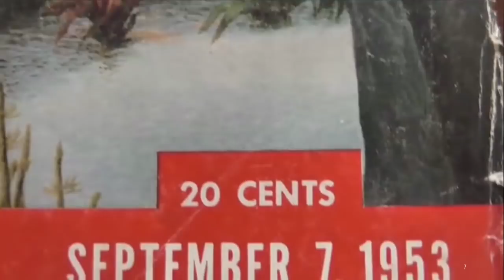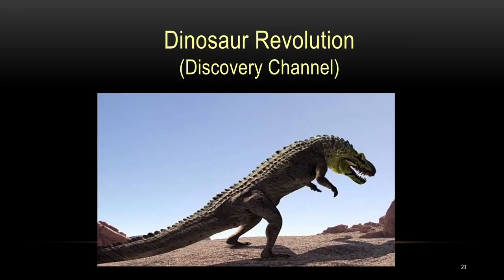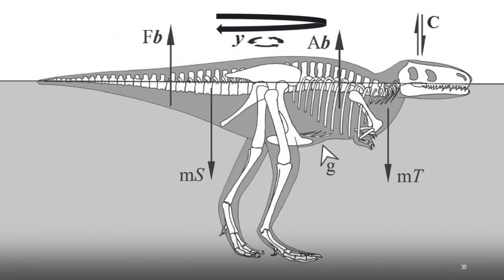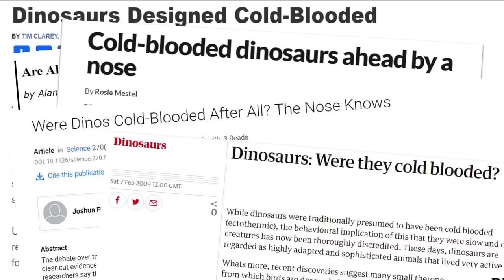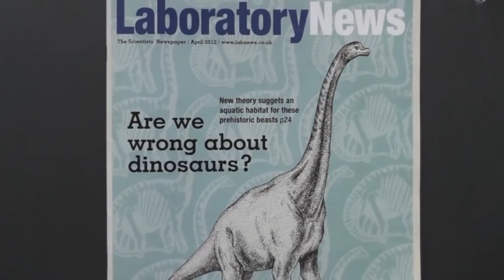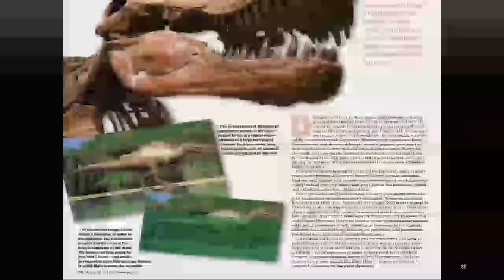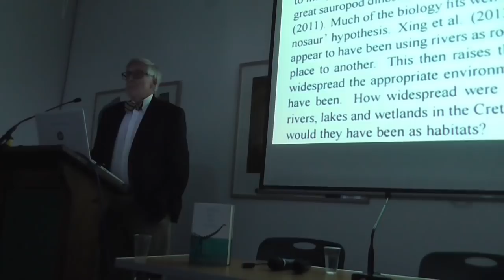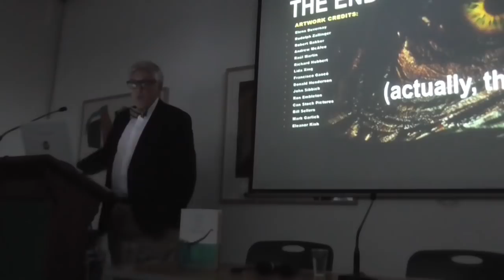The "Ford debate" at Conway Hall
Extemporized 30-minute presentation on the new 'aquatic dinosaur' theory. Proposed at Conway Hall, London, on 15 May 2018 by Brian J Ford.